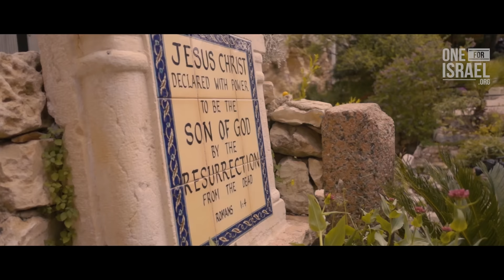AMAZING GRACE | Hebrew - Arabic - English | Garden Tomb | One for Israel Music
Download these tracks today on Apple Music!!

What better place to celebrate the Resurrection of our Messiah than the Garden Tomb in Jerusalem!?  Our team produced this series of music videos to celebrate the resurrection of our King and Messiah, and the unity of our love for Him in Hebrew Arabic and English!

Join with us this Passover season as we proclaim the resurrection to Israel and the nations!

Written by: John Newton
(My Chains Are Gone) written by Chris Tomlin

Vocals:
Nizar Francis
Rebekah Wagner
Emanuel Roro

Music producer:
Kevin Yasmine  @kevinyasmine

Backup Vocals:
Shiri Regev  @ShiriRegev

Cellist:
Eliana Miraglia @eliana.miraglia

النعمة قد وضعت
THE GRACE HAS PUT
خوفك في القلب
YOUR FEAR IN THE HEART

הַחֶסֶד שֶׁהִמְצִיא בִּטְחָה
THE GRACE THAT GAVE CONFIDENCE
יַנְחֵנִי לִזְבוּל רֹם
WILL LEAD ME TO YOUR HOME

MY GOD MY SAVIOR
HAS RANSOMED ME

وكالأنهار رحمتك
AND LIKE RIVERS IS YOUR MERCY
ما اعجب نعمتك
HOW AMAZING IS YOUR GRACE

אֵלִי הִבְטִיחַ רֹב טוֹבָה
MY GOD PROMISSED MUCH KINDNESS
דְּבָרוֹ הוּא תִּקְוָתִי
HIS WORD IS MY HOPE

مجداً لك حررتني
GLORY TO YOU YOU'VE SET ME FREE
فديت نفسي شفيتني
REDEEMED MY SOUL AND HEALED ME
وكالأنهار رحمتك

من كل قلبي يصعد
FROM ALL MY HEART ASCENDS
لحن مدى الدهر
A MELODY FOR ETERNITY

כִּבְטֶרֶם הַשָּׁנִים
LIKE YEARS BEFORE

HAS RANSOMED ME